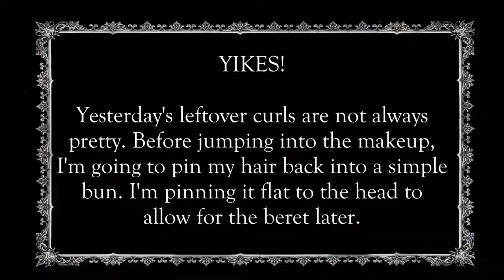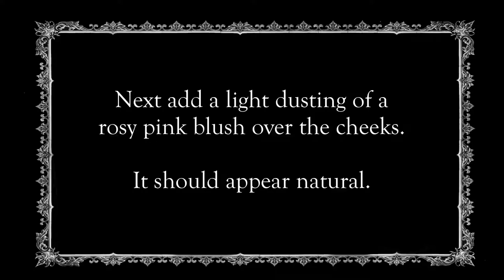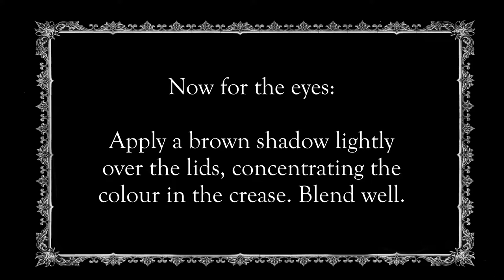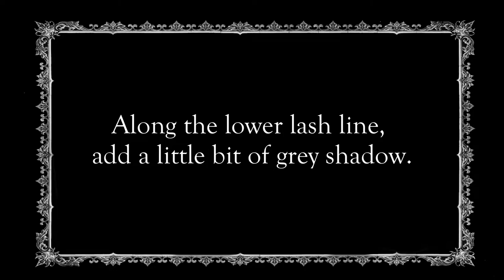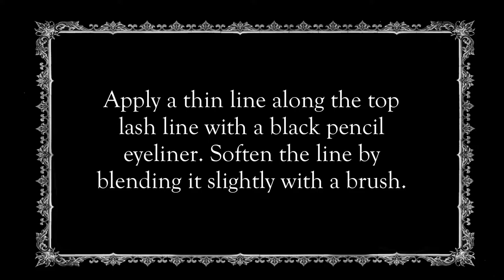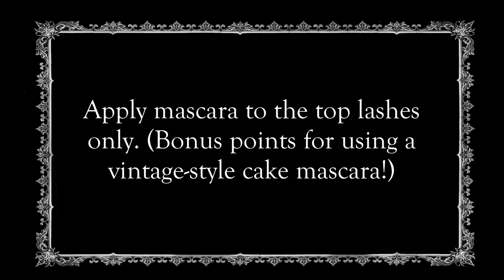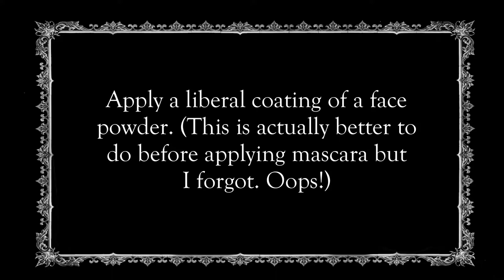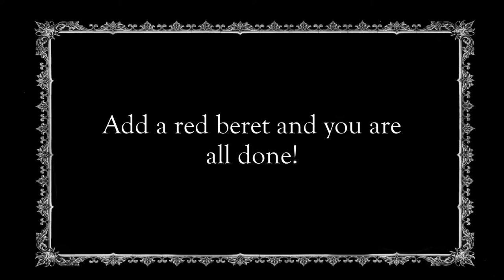1923 Makeup Look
I haven’t done a makeup tutorial in ages, so I thought it would be fun to recreate a springtime 1920s makeup look. This look was closely based off of an illustration from June, 1923.

I took a few liberties with the eyeshadow on this one. Most likely, she would have just have been wearing a plain brown shadow on her upper lids and that’s it. However there is a lot of shading in the illustration which could be interpreted as “eye makeup”. While I’m pretty certain most of this is just the artists attempt at shadowing rather than representing eyeshadow, I added a bit of this shading into my final look because 1920’s eyeshadow can be a touch on the boring side. Often 20’s “inspired” looks use heavy, complicated shadowing, but in reality the shadows at the time were quite simple and light (usually either a blue or brown cream shadow applied over the lid and up into the crease). Dramatic, dark shadows were reserved for the silent screen and vamps ;)

For the rest of this look, I tried to follow 1920’s techniques and makeup styles as closely as possible to create a fairly authentic look. The actress in the original illustration is Florence Vidor, in case anyone was curious.

(As a side note, I'm still getting used to my new lights.While they provide much better clarity to the shots, I also feel like they both wash things out and yet show every pore on my face... Yikes! Maybe less close-ups in the next video, haha)

Products Used:
*Concealer: PureAnada Cream Concealer. The type I'm using is a discontinued variety, but they have a very similar one in a stick form
Foundation: Homemade powder foundation
Lipstick: Zuzu Luxe in "Starlet"

All music was created from public domain sheet music, musescore, audacity, and me. (It's getting difficult to find era-appropriate music I haven't used yet and that's not copyrighted!)